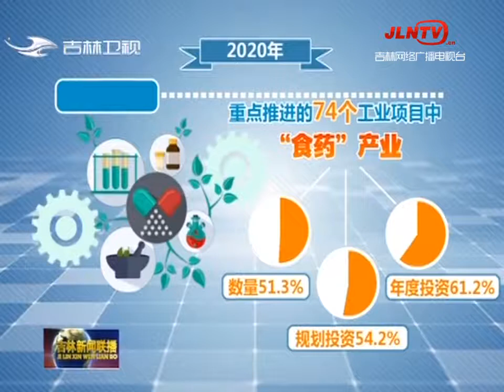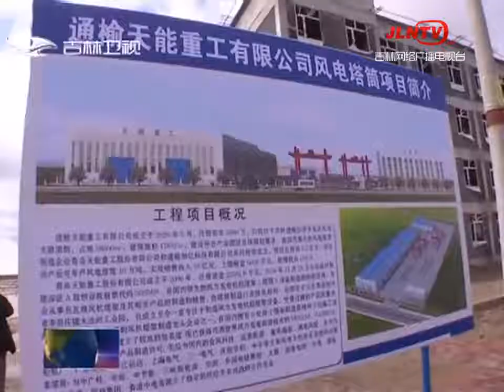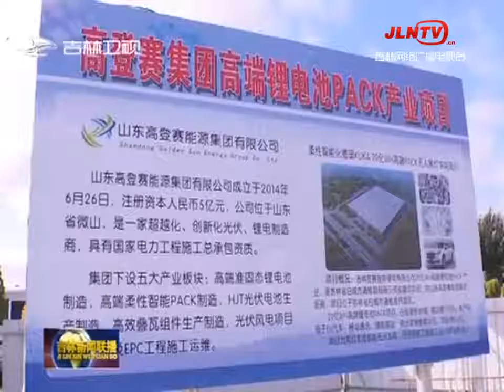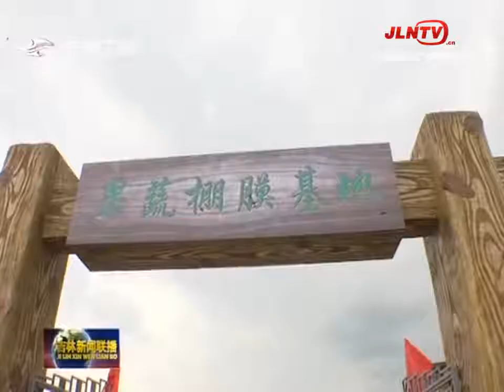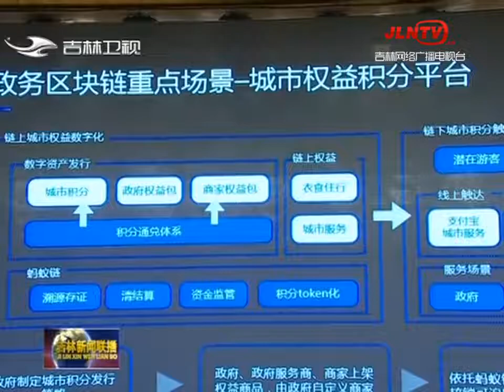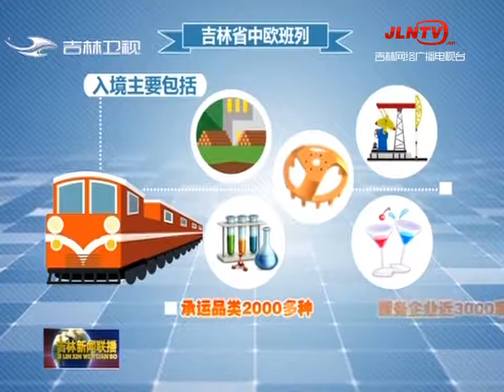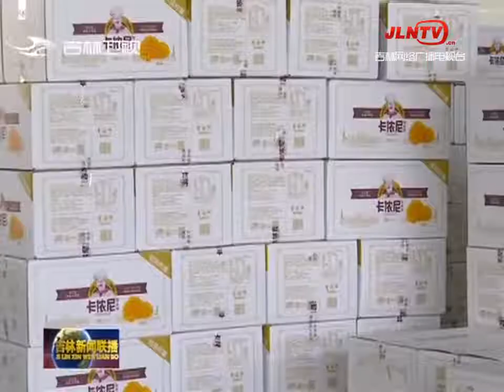吉林新闻联播 20200916：药材好药才好 高质量推升中医药产业